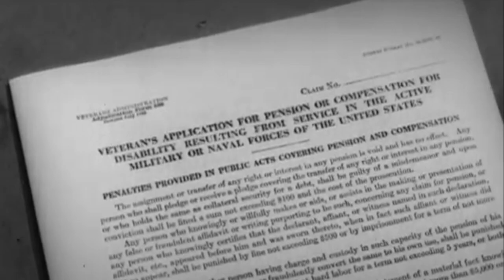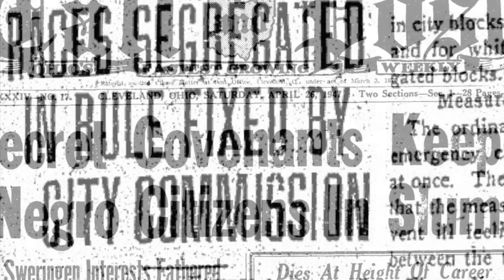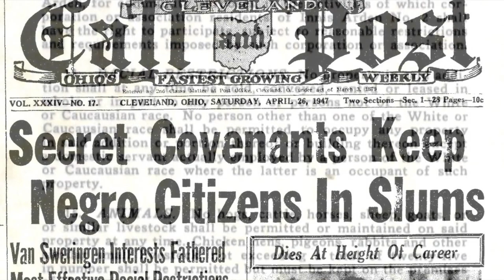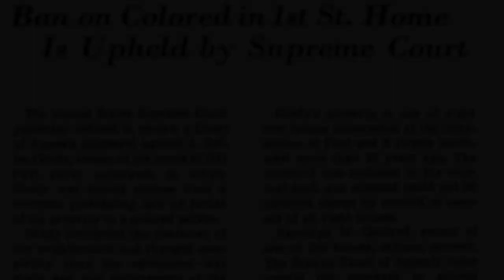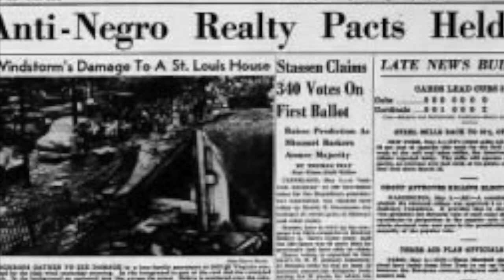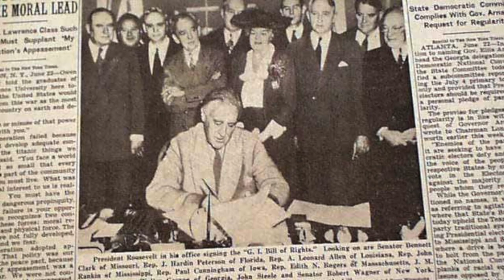Uneducated & Unwelcome: The G I Bill in the Segregated South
Following the Axis surrender and the end of World War II, millions of American soldiers returned home to a United States transformed into an industrial powerhouse and major world power. President Roosevelt’s campaign promise, to treat veterans with compassion following the end of World War II, would be realized in the form of the Servicemen's Readjustment Act of 1944. This unprecedented legislation catalyzed unparalleled shifts in the American educational and economic landscape. But, hidden in one of America’s greatest political triumphs laid a catastrophic yet influential tragedy. The disparity in the opportunities available  from the same GI Bill legislation, to black and white veterans has had unforeseen consequences through American history, and in many ways, facilitated the historical expansion of the racial wealth gap in America.